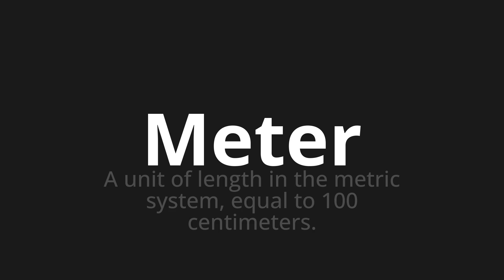How to pronounce Meter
Master the Pronunciation of 'Meter which means put' - which means : To Unit of Length in the Metric System, equal to 100 centimeters. 📝 with @PronunciationSpanish 🎓🗣️ - [Your Guide to Spanish]

Learn to pronounce 'Meter' perfectly in Spanish with our easy and engaging tutorial by @PronunciationSpanish! 📖📽️ In this comprehensive video, we provide you with native speaker examples 🗣️👂 and phonetic breakdowns 🎵 to ensure you get the pronunciation just right.

How to say Put in Spanish